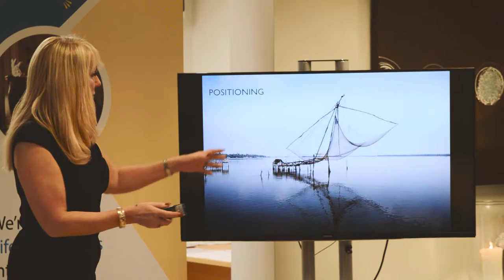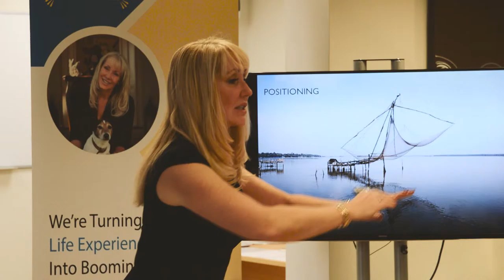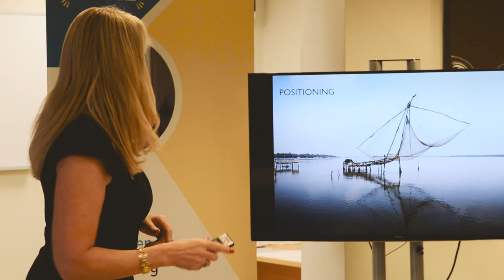The Importance Of Picking A Niche